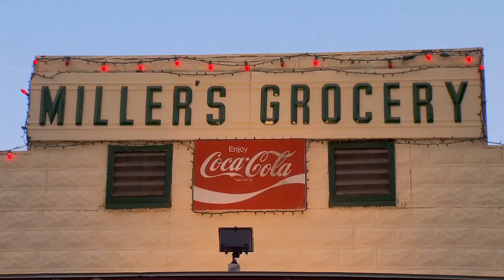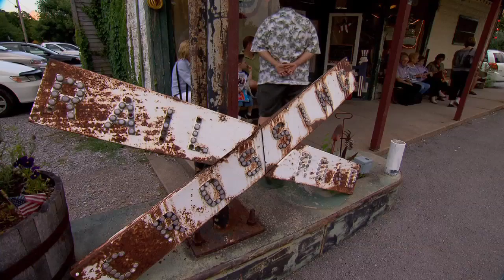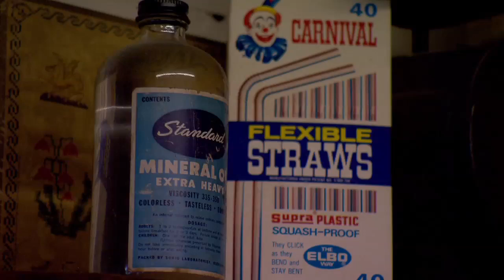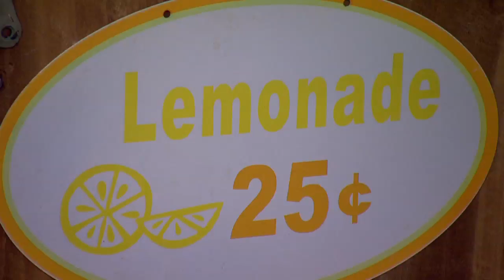Miller's Grocery | Tennessee Crossroads | Episode 2316.2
We travel down to south Rutherford County, TN with Tennessee Crossroads to go inside an old grocery store that's gotten a second chance at life - Miller's Grocery has become a restaurant, serving up some good old southern favorites. And if you go there on Friday and Saturday nights, you'll be treated to music. Watch this and more episode segments of Nashville Public Television's Tennessee Crossroads.